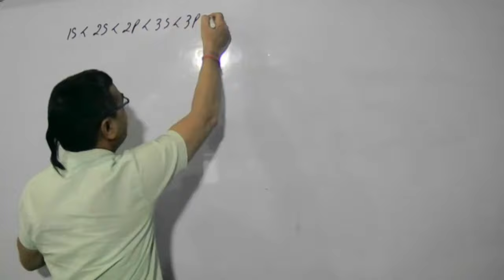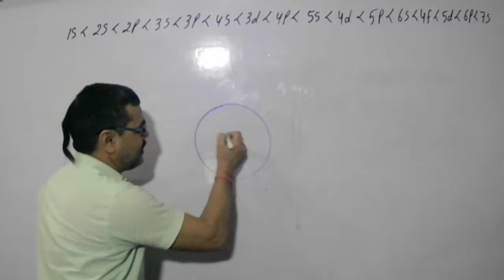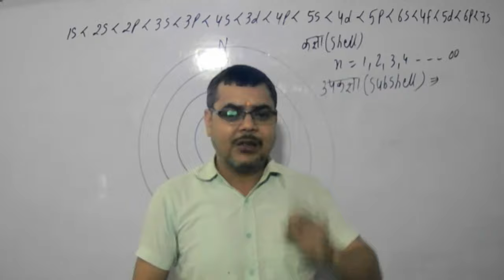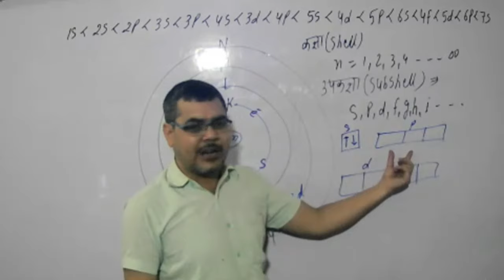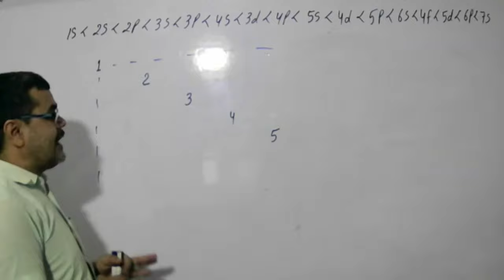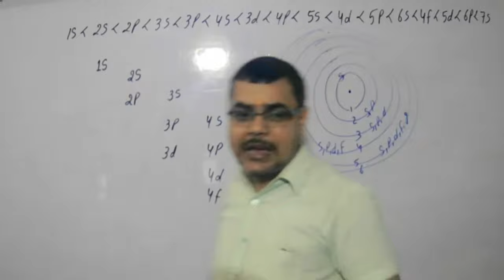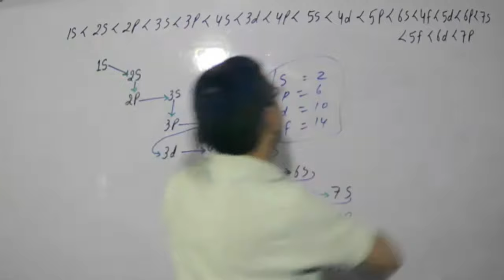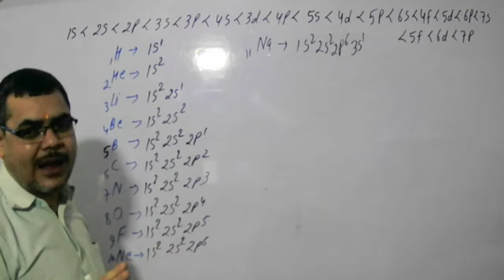Electronic Configuration Revision , MODERN CHEMISTRY CLASSES , Guided by :- Pawan Sir (9525767120)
MODERN CHEMISTRY CLASSES
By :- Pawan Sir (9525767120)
Basic Chemistry Class
11th online basic class
join for better quality Knowledgs